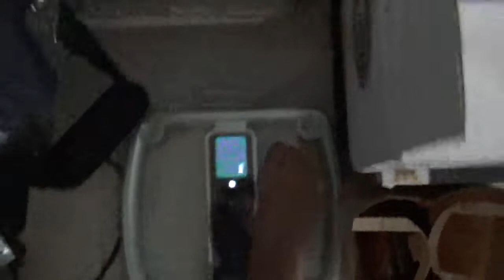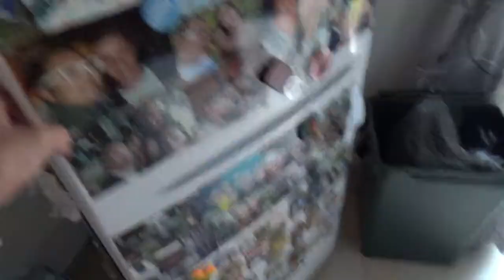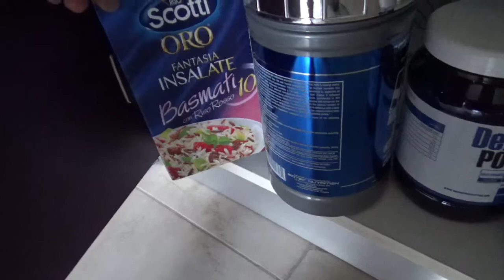CORONA VIRUS COVID-19 DAY TRENATADUE ISOLAMENTO A CASA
AGGIORNAMENTI, NUOVO TAGLIO CAPELLI E SCORTA CIBO